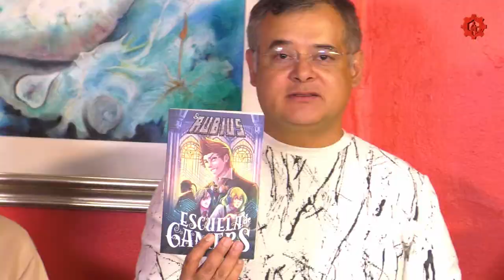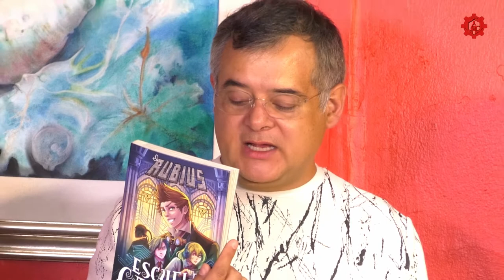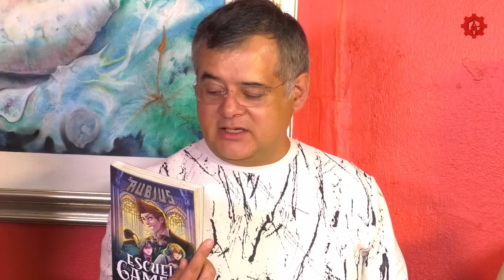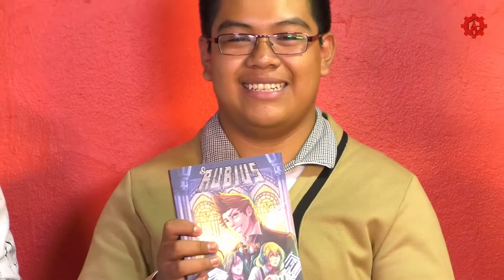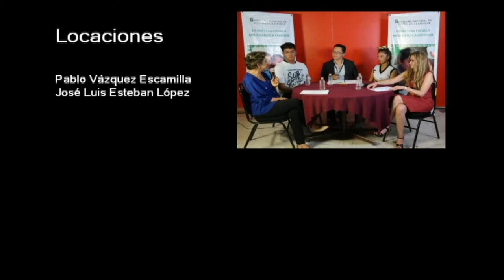20180605-CE1718/Playing/sinónimos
Playing. Sinónimos. Conduce: Alberto Ábrego. Invitados: Alumnos de la EST 6. Fecha de emisión: 05 de junio de 2018. Este y otros programas los puedes ver Producciones con fines educativos para secundarias técnicas en la CDMX, México.